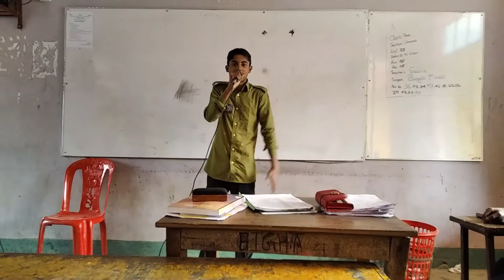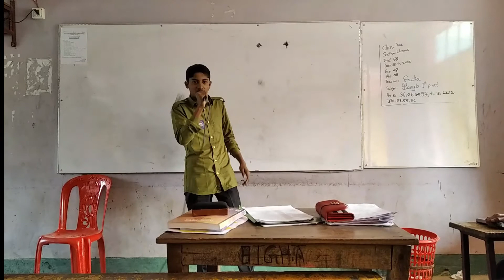The Best Mimicry of BD Actors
This video is created just only for entertaining. Actually his dubbing performance is really wonderfull. So we decided to make a video with him.

To stay with us and follow on Facebook Page.